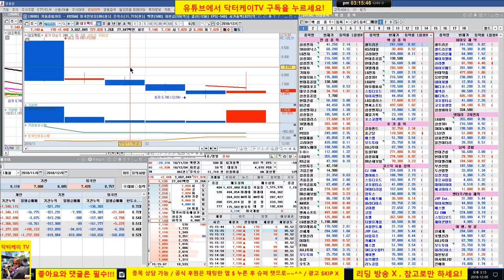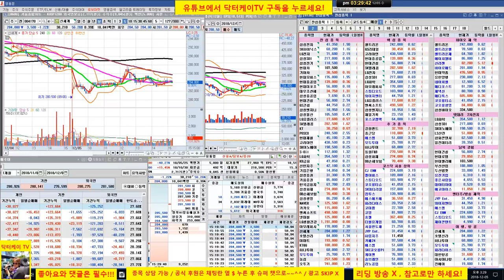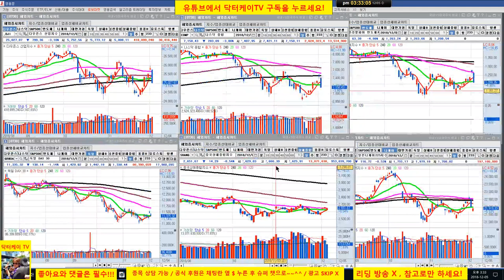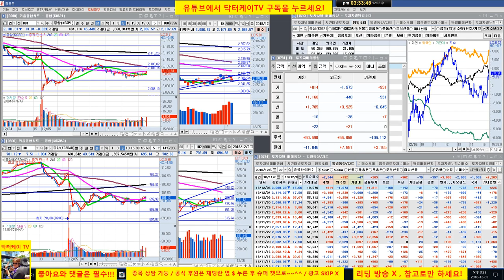= 닥터케이 TV =장중무료시황 방송 & 셀트리온 삼형제 분석방송/181205/포트 차익실현 이후 셀트리온 추가 매수 사인 241000원 제시/일단 사자마자 성공